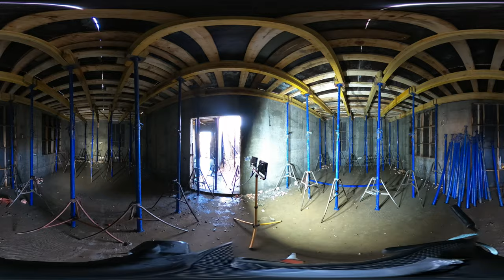Монолитный Дом Электропроводка в плите перекрытия часть 5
iHouseTermoPIus Ссылка с ценами на монолитные дома , а также расходы на материалы
Наша компания предлагает построить энергоэффективный монолитный дом по  технологии iHouse TermoPlus.  Конструкция инерционных стен помещена в термооболочке  PIR-утеплителя от 100 до 120  мм.  Сопротивление теплопередачи ограждающей конструкции от 5,12 (м²•˚С)/Вт